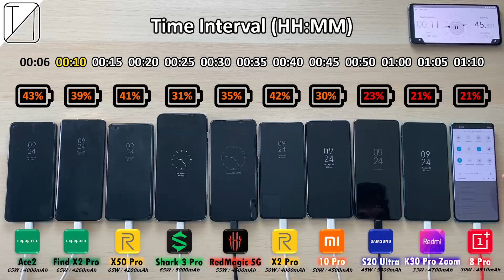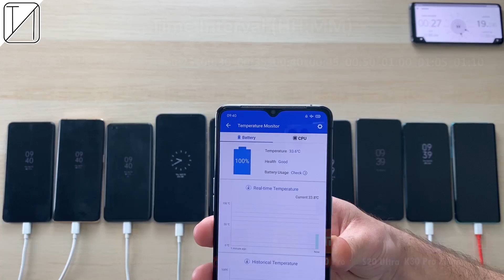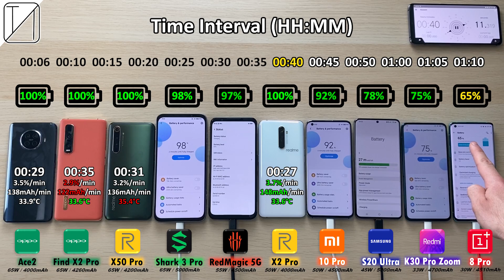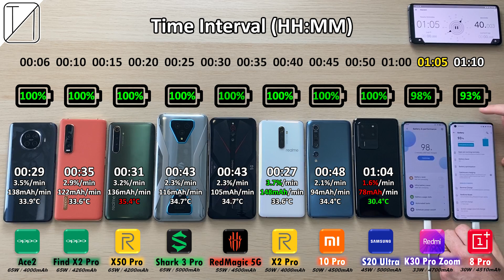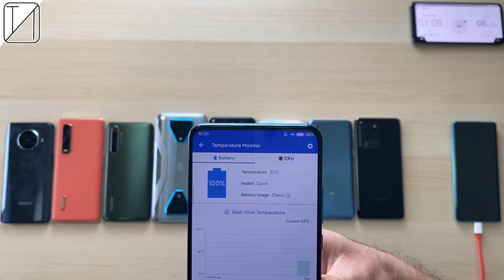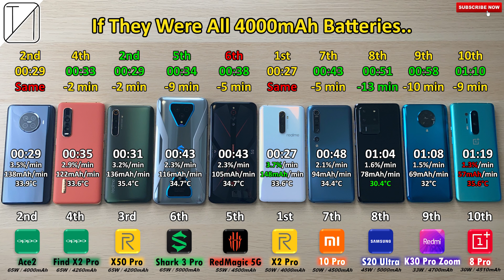10 of The Fastest Charging Smartphones on The Planet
Oppo Ace2 vs OnePlus 8 Pro vs Oppo Find X2 Pro vs Realme X50 Pro vs Xiaomi Mi 10 Pro vs Black Shark 3 Pro vs RedMagic 5G vs Redmi K30 Pro Zoom Edition vs Samsung S20 Ultra vs Realme X2 Pro! - 65W vs 55W vs 50W vs 45W vs 33W vs 30W Charging! Which Phone do YOU Think WILL Charge the FASTEST?

00:00 - Introduction & Specs
01:55 - Charging Speed Test
06:35 - Results
08:15 - Results if all Phones had 4000mAh Batteries & Battery mAh/minute